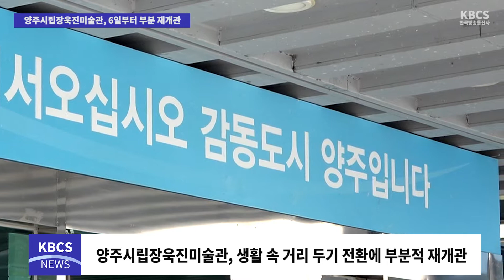양주시립장욱진미술관, 생활 속 거리 두기 전환에 부분적 재개관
양주시립장욱진미술관은 6일부터 생활 속 거리두기로 전환됨에 따라 잠정 휴관을 종료하고 부분 재개관한다고 밝혔다.

미술관의 이번 제한적 관람은 생활 속 거리두기 지침에 따라 시간대별 관람 인원을 제한하고 관람객 명부 작성, 발열체크, 마스크 착용 등 철저한 방역관리를 통해 진행한다.

제한적 관람과 함께 어린이 가족을 대상으로 하는 ‘장욱진을 찾아라’전을 개최하며, 5월 중 장욱진의 대표 작품을 상시 관람할 수 있는 상설전을 새로 기획해 선보일 예정이다.

이 밖에도 경기 문화의 날 주간, 양주 신예 작가들의 작품을 감상하는 ‘양주 숨은 그림을 찾아라’와 푸드페스티벌 ‘장욱진의 식탁으로 초대’, 냇가에 인공해변을 조성한 ’양주 플라쥬‘, 명사와 함께하는 ’마스터스 클래스’, 음악회, 미디어파사드 등 미술관을 찾는 관람객에게 다양한 볼거리를 제공할 계획이다.

미술관 관계자는 “코로나19 여파로 향유하지 못한 시민들의 지적·문화적 욕구를 충족시킬 수 있도록 다양한 전시를 지속적으로 추진하겠다”며, “코로나19 감염증이 안정단계에 접어들 때까지 제한적 관람을 진행하는 등 관람객들이 불편하지 않은 문화예술공간으로 자리매김하겠다”고 말했다.